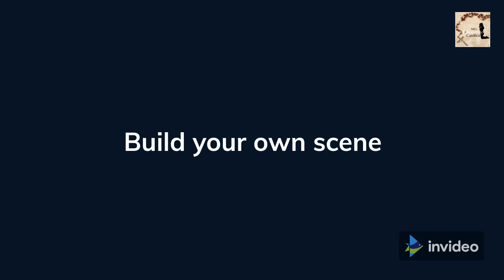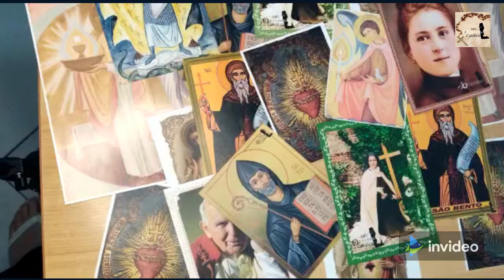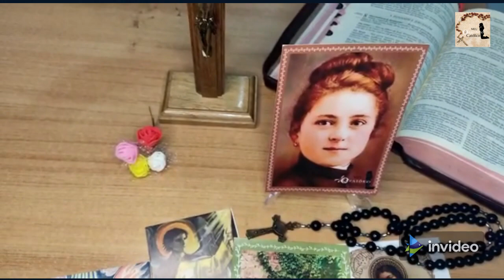O SANTO DO DIA 06 DE OUTUBRO: SÃO BRUNO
Quem foi o Fundador dos Cartuxos?
Quem Foi São Bruno?
Qual SAnto do dia 06 de outubro?
06 de outubro qual o santo do dia de hoje?

Bruno nasceu em uma nobre família alemã de Colônia, em Lotharingia, em 1030. Na época, toda a Europa passava por um período de grande agitação e mobilidade. Por isso, não se deve maravilhar se ele transcorreu sua vida entre a Alemanha, França e Itália. Frequentou a escola de São Cuniberto, mas logo chamou a atenção do Bispo, que o nomeou Cônego da sua igreja. A seguir, foi morar em Reims para estudar e, depois, lecionar. Ali, deparou-se com a simonia, a praga de compra e venda de cargos eclesiásticos, que havia surgido no seio da Igreja: assim, começou a ter desgosto pelo mundo.

Melhor ser eremita do que Bispo
Enquanto dirigia com proveito a escola, onde havia estudado, faleceu o Bispo de Reims, do qual Bruno seria sucessor natural. Porém, foi eleito Manassés de Gournay, que ele havia acusado de simonia. Deu-se então uma ruptura total. Obrigado a retirar-se, Bruno tomou a decisão definitiva de deixar o mundo secular. Por um tempo, seguiu as orientações de São Roberto, no eremitério de Molesme, mas, percebeu que o Senhor o queria em outro lugar. Com seis companheiros, que compartilhavam das suas mesmas ideias, se apresentou ao Bispo de Grenoble, que, confiando na sua fama, lhe colocou à disposição um terreno inacessível, em Chartreuse, quase a 1200 metros acima do nível do mar.
Seu Canal de Oração e Intimidade com Deus
Entre AGORA para Clube de Oração Católica do Brasil
Você Tem Rotina Espíritual Católica?
Nós do Meu Oratório Católico Surgimos para você ter intimidade com Deus Diariamente, apoie esta Obra e Ganhe um Lindo PResente Todos os MEses em sua E para Ajudar Você enviamos GRATUITAMENTE Mensalmente um Ícone e Uma Oração Linda para Você em seu endereço
Seu custo é somente do envio que é único para Todo Brasil, Espero que Goste dos ícones Mensais!
 Somos Uma família, Rose, Junão, Lorena, Maria Flor e Theresa Clara ( e Dois no céu)  Rezamos novenas e inúmeras orações que nos aproximam de Nosso Senhor, quero aqui te apresentar também Nossos outros projetos!

Adquira Já seu Kit Box para seu Oratório e Outros itens para aperfeiçoar ou iniciar seu oratório em Casa ou no escritório

Nossa pequena Loja Virtual
Mercado Pago

Para todos que ouve a vontade de Deus e cuida de seu corpo que é templo do Espírito Santo, temos nosso apoio a vocês, com essas dicas suas vida não será mais a mesma, afinal de contas quando cuidamos desse "TALENTO", damos o devido exemplo e testemunho de cuidar bem daquilo que Deus nos confiou primeiro

grupo no whatts
link grupo

Instagram Pessoal